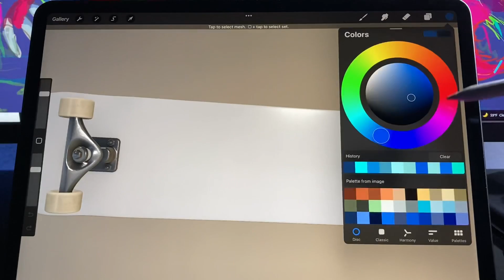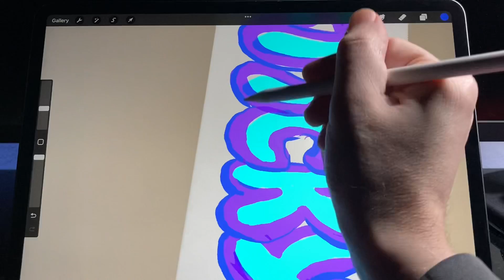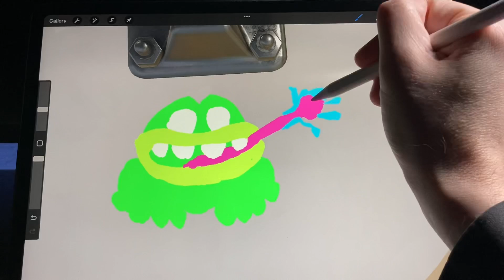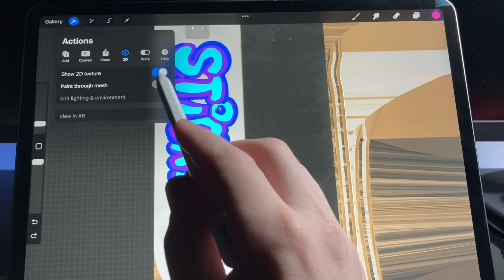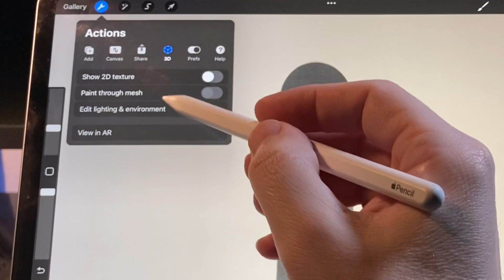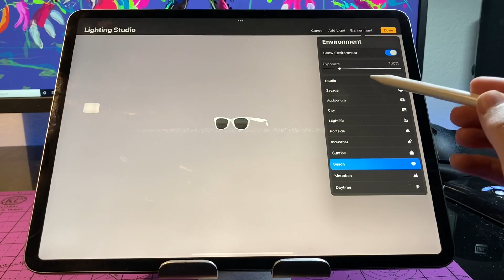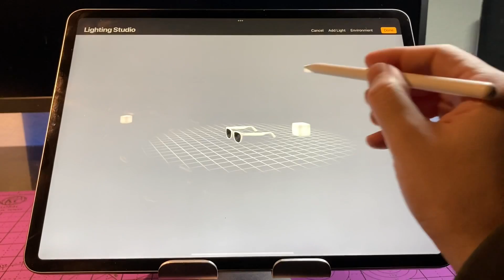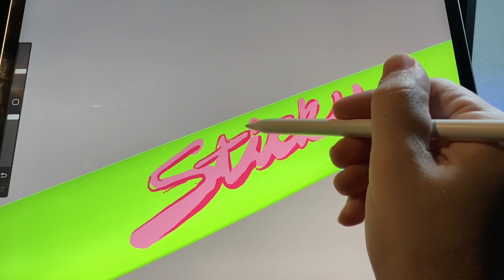How to Draw on 3d Objects/Models In Procreate 5.2 Update (Tutorial)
I show how to use all the new 3d features in the Procreate 5.2 app for the iPad Pro. This update should works on all other newer iPads running procreate as well! I show how I customized a skateboard model as well as view the final results in AR. The update also allows you to change the environment the 3d model is in! I show how to do all of this in this tutorial!

0:00 Intro Procreate 5.2 Update
0:29 How to update Procreate
0:55 What's New?
1:00 How to use gestures in 3D and drawing
2:50 How to Draw on 2D texture map
3:40 Texture maps are baked in
4:29 How to View model in AR
5:38 Lighting and environment settings

Gear used:
DTTO triangle fold Case/stand

2021 iPad mini (6th gen)

Apple Pencil (2nd Generation)